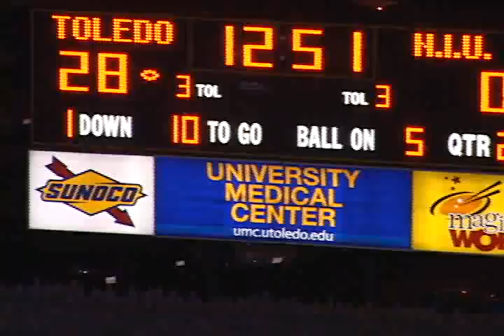ALEX KUBE HIGHLIGHTS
Alex Kube
Northern Illinois University
Huskie Football
Career Highlights 2010, 2009, 2008,2007